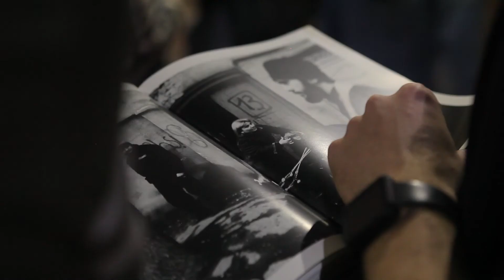Kolga Tbilisi Photo 2019 - Group Exhibition - Young Georgian Photographers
The exhibition was held in the framework "Kolga Tbilisi Photo" 2019
Wine Museum. 7 str. Cotton row

Nakanimamasakhlisi, Dato Koridze, Irakli Dzneladze, Mariam Sitchinava, Giorgi Nakashidze, Anna Tsitsishvili, Anka Totibadze, Nutsa Gamtsemlidze, Zaqaria Chelidze.